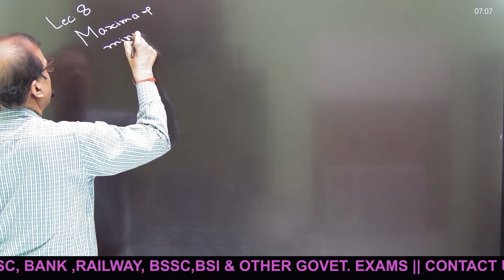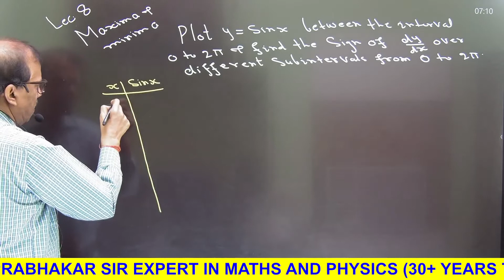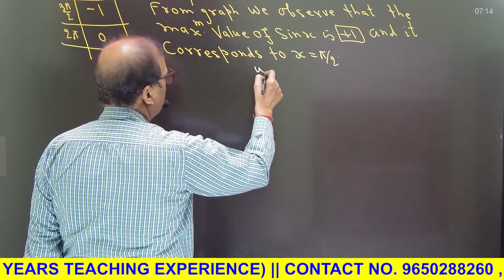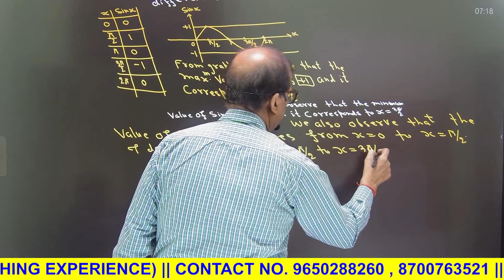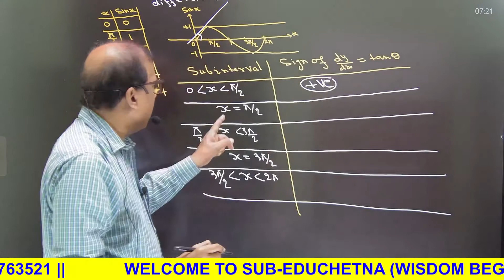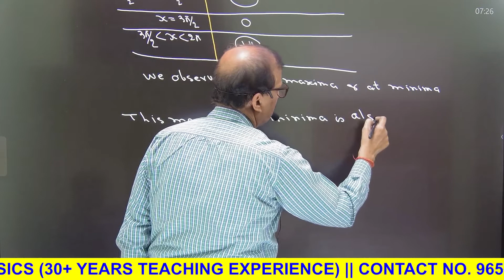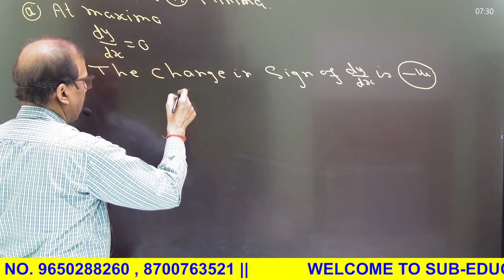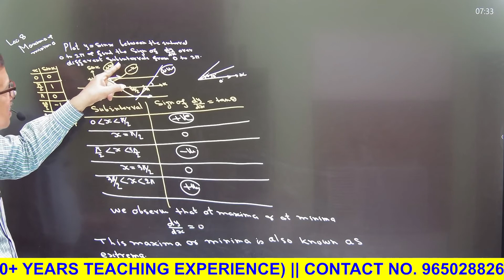BASIC DERIVATIVES FOR PHYSICS || BY P K PRABHAKAR SIR || LEC- 8 FOR @JEE @NEET AND @BOARD EXAM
BASIC DERIVATIVES FOR PHYSICS  ||   || FOR JEE,NEET AND BOARD EXAM || BY P K PRABHAKAR SIR || LEC- 8

|| FOR IIT-JEE NEET AND BOARD EXAM || BY P K PRABHAKAR SIR  ||(EXPERT IN PHY AND MATHS)

11th and 12th , IIT-JEE, NEET ,BPSC, UPSC,UGC NET, ETC..BATCH ANNOUNCEMENT MATHEMATICS AND PHYSICS

BY - P K PRABHAKAR SIR EXPERT IN MATHS AND PHYSICS (30+ YEARS TEACHING EXPERIENCE) ||

FOUNDATION BATCH ON APP

ENGLISH FOUNDATION BATCH LINK:- Here’s a course you might like: ENGLISH SPECIAL -  EC01 BY ABHISHEK SIR(AB SIR)
MATHSIIT-JEE
IIT-JEE
B.SC.
M.SC.